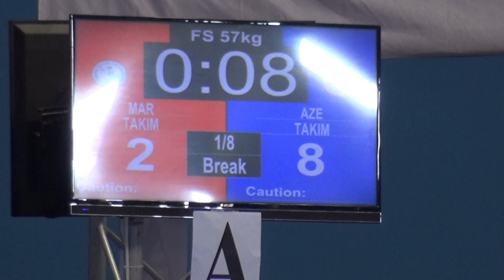Freestyle Wrestling – Azerbaijan vs Morocco 57kg Match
Wrestling. Freestyle Wrestling. Azerbaijan vs Morocco in 57kg match at Yaşar Doğu wrestling tournament